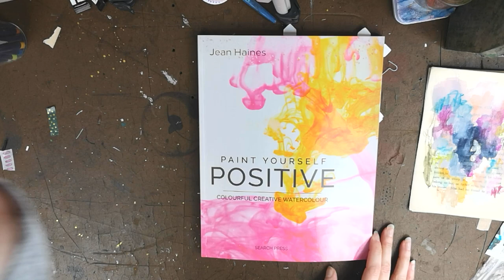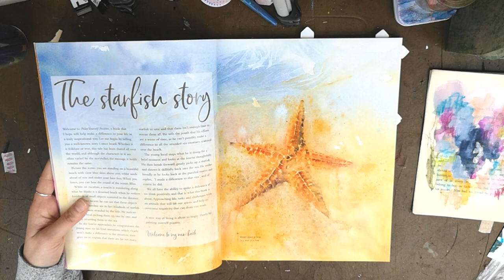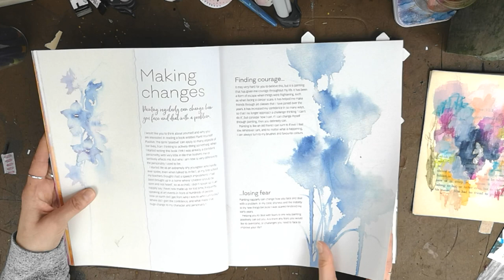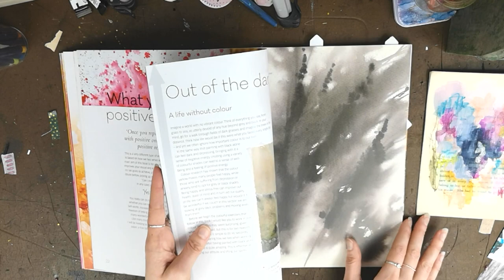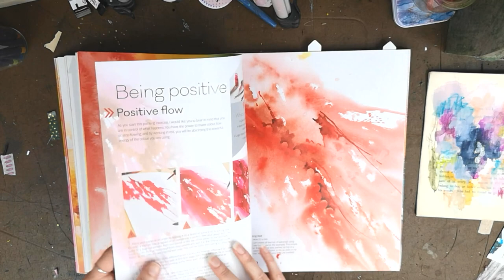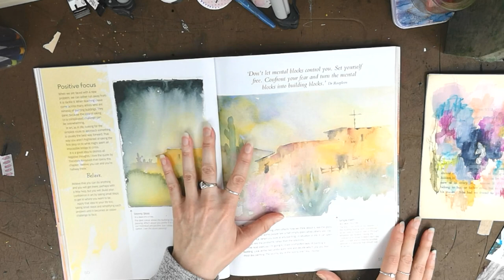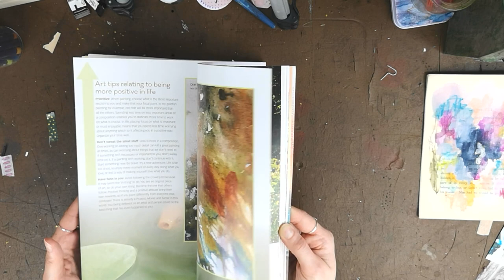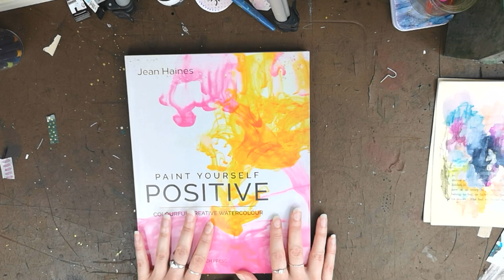Paint Yourself Positive - Book Review